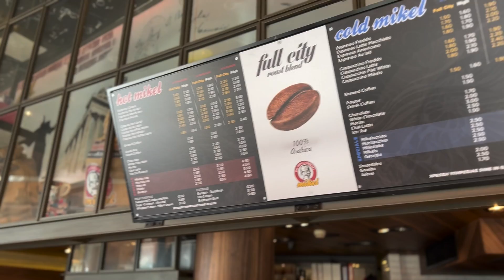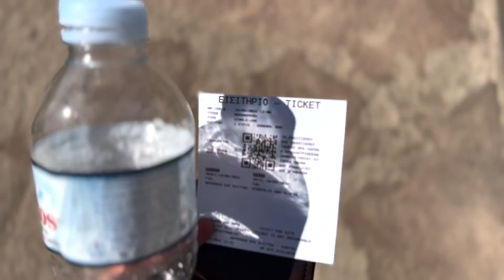【VLOG】オフにギリシャの歴史を感じてきた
ギリシャに来て４週間が経とうとしています！
そんな中、ギリシャの象徴とも言われる場所に行ってきたよ！

◆ 荒井陸/Atsushi Arai ◆

Kingfisher74所属
2016 リオデジャネイロオリンピック出場
2020 東京オリンピック出場